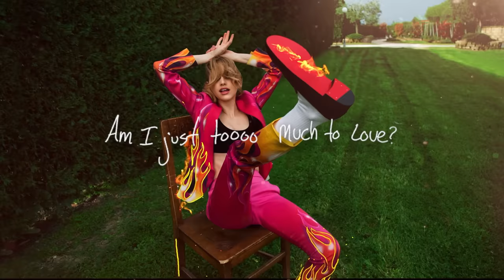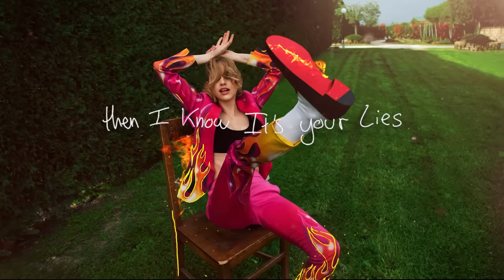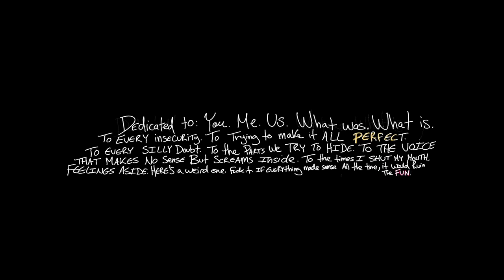Betta Lemme - Kick The Door (Animated Cover Art) [Ultra Music]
Betta Lemme - Kick the Door

This is the Tarantino fight scene. This song is the iconic moment of fighting the group that bullied you even if you’re alone against the wall. KICK is the anthem and energy needed in a world where we have to fight to be ourselves. We are faced with so many challenges and barriers in this day and age that we never thought we'd have to experience. Just when we think we’re going to be fine someone wants to put a wall in front of us. Sometimes that person can even be yourself. The goal of this song is to keep up the tenacity even when you’re scared or uncertain, to fight and kick through anything that gets in your way so you can be the best version of yourself. The song is about kicking through the bullshit, insecurities, and fear. Everything we really truly want is on the other side of fear whether it’s breaking up with someone, whether it’s asking for what we want, and being unapologetic with our true selves. Sometimes we're scared to simply be ourselves and this song is about taking back your power and telling the world “Bring it on. I’m ready."
xx, B.

Photographer: Bekka Gunther
Animated Artist: Rafatoon